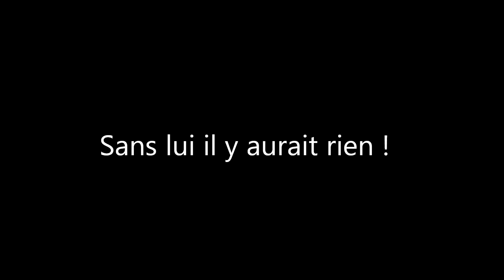Walki- Notre génération part2